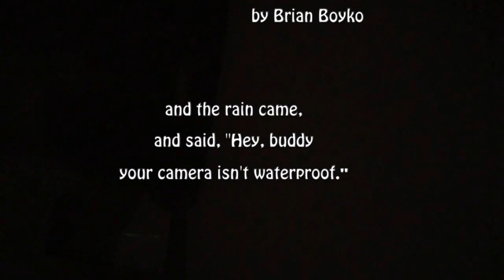Burningman Timelapse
Time lapse video recorded at Burningman 2014. The camera was mounted to a clock face, so it would scan around the city once per hour, taking a picture every 10 seconds. The images are strung together at 30 frames per second, so each hour goes by in 12 seconds.